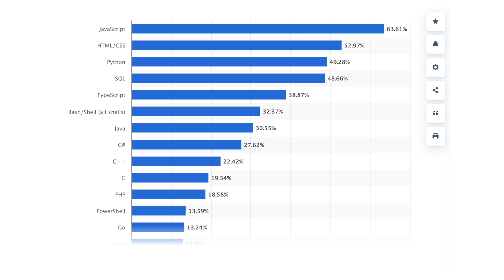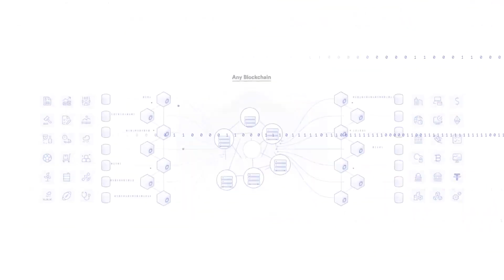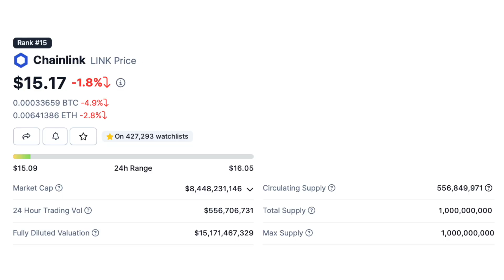🤑 DEBERIAS COMPRAR ESTAS ALTCOIN | BULLRUN 2024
00:00 Intro
00:12 1
01:05 2
01:42 3
02:28 4
03:20 5
04:07 UN REGALO PARA VOS